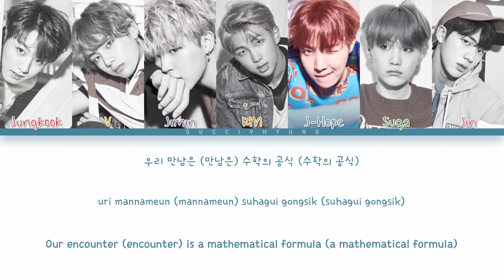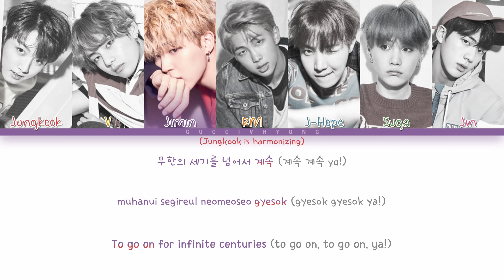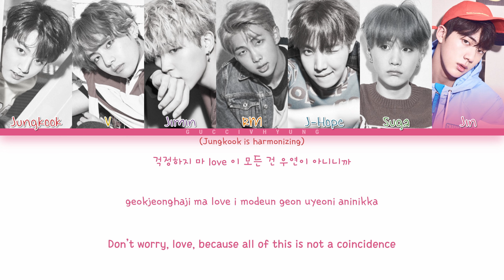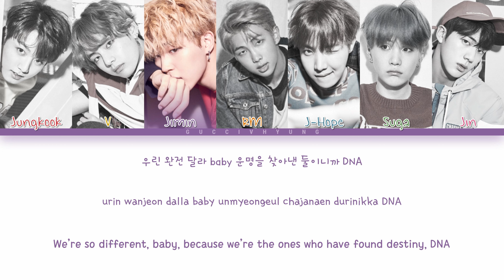BTS (방탄소년단) - DNA (Color Coded Lyrics Han/Rom/Eng)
Track: 02. DNA
Album: 'LOVE YOURSELF 承 Her'
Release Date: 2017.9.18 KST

doolsetbangtan's notes

0:53 — * NOTE 1: Different from other people
1:58 — * NOTE 2: 뛰다 can be (1) to beat (heart) and (2) to run. So the above line can also be “my heart runs to you”

★Credits★

Color Coded Video: guccivhyung
Han: doolsetbangtan
Eng: doolsetbangtan + creamcolorcoded